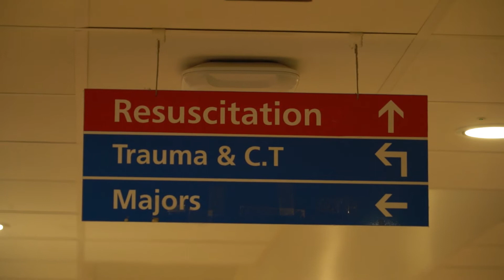Aintree Hospital Liverpool at Christmas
Video reportage - editing
Client: The Guide Liverpool
Date: December 2019
Location: Liverpool

Producer: The Guide Liverpool
Cameraman: The Guide Liverpool
Video Editing: Atanas Paskalev, NiceToFilmYou